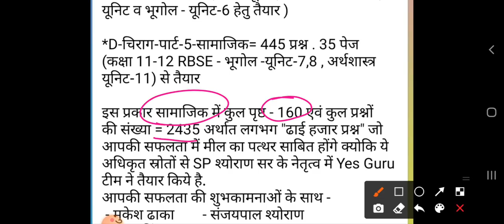1 महीनें की कारगर प्लानिंग - REET | 21 टिप्स by MD Sir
हमारे द्वारा तैयार 5500+ प्रश्नों के नोट्स (अलादीन का चिराग)  की सम्पूर्ण PDF हेतु yes guru एप download करे :-

➡️टेलीग्राम चैनल का लिंक (PDF व Video के लिंक हेतु)

✅ सामाजिक विज्ञान : शिक्षण विधियाँ - सभी विडियो देखने हेतु play list का लिंक :-